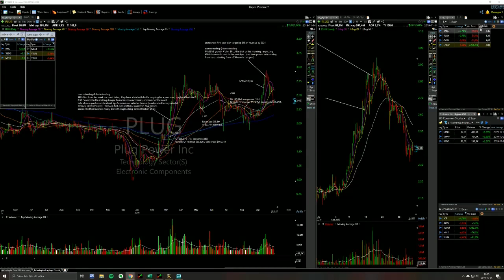Being depressed because of Trading (Live Trading Qullamaggie)